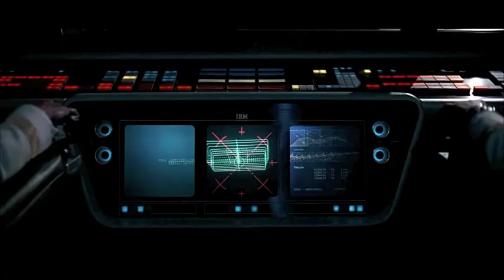2001 Space Odyssey Soundtrack GAINSBOROUGH SCHOOL CHAFFINCHES.m4v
The culmination of a 5 week project on making film music with 30 Year 5 children - before they were allowed to watch the original Blue Danube soundtrack!
We do not own the visuals.